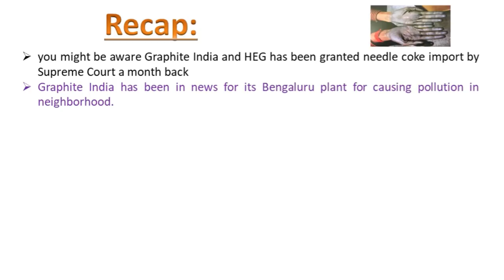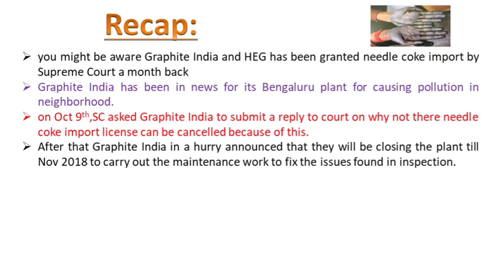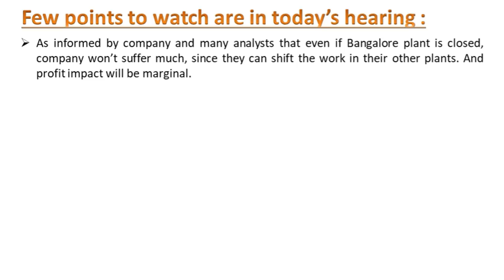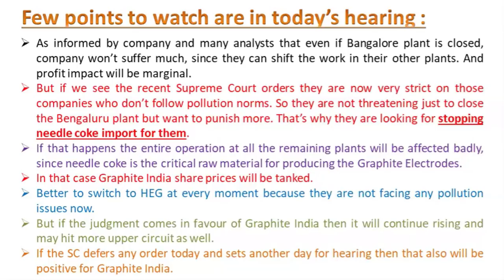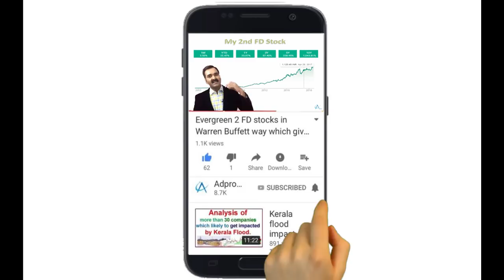Supreme Court hearing on Graphite India on Oct 23rd 2018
Friends, as you might be aware Graphite India and HEG has been granted needle coke import by Supreme Court a month back. After that it appeared that all the problems with import has been solved for these two companies. But after that Graphite India has been in news for its Bengaluru plant for causing pollution in neighborhood. The residents of Whitefield area in Bengaluru have been relentless in their pressure on the company for fixing the issue. Later company has given many clarifications on the plant. But on Oct 9th when SC was hearing the pet coke ban issue for Aluminium and Calcining industry, pollution control board has complained regarding this issue. SC then asked Graphite India to submit a reply to court on why not there needle coke import license can be cancelled because of this. After that Graphite India in a hurry announced that they will be closing the plant till Nov 2018 to carry out the maintenance work to fix the issues found in inspection. Graphite India has sought more time to reply to that notice. After that SC has asked pollution control board to submit the report detailing the violations on pollution norms.
So today on 23rd SC will be hearing the Graphite India reply as well the report from pollution control board. If SC is not satisfied with the reply and the report is also negative regarding pollution level, they may punish Graphite India severally.

Equipment I use:
1. Mic for Audio Recording
2. Smartphone for Video Recording
3. Tripod for holding Smartphone
4. Background Red Screen
5. Laptop
6. Youtube Tshirt